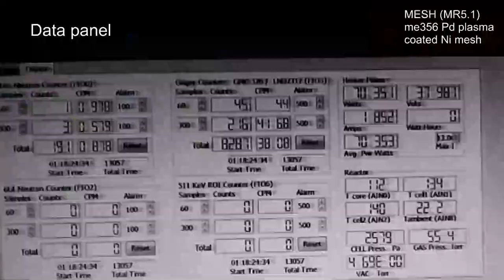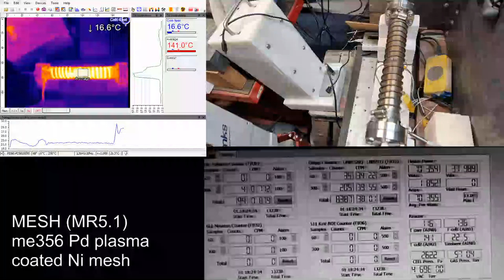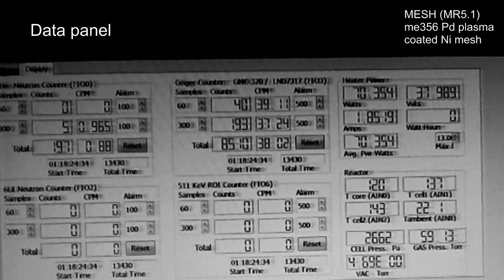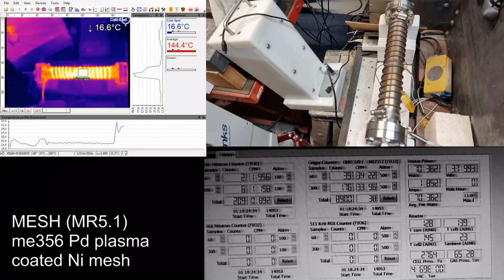MESH - me356 Pd plasma coated Ni Mesh in Pd (first 70mins)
First 70 mins of recording before live stream could be started of MESH (MR5.1) experiment where the deuterium was added and initial heating applied.

Here is the video clip that can be downloaded for third party analysis.

This experiment involved Tomáš Jędrzejek AKA me356 produced Pd plasma coated Ni Mesh in Deuterium at elevated temperature.

BANK: HSBC
Branch Address: 153 North Street Brighton, East Sussex, BN1 1SW
Account Name: Quantum Heat C.I.C
Sort Code: 40-14-03
Acc No.: 12631571
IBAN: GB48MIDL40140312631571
SWIFTBIC: MIDLGB22